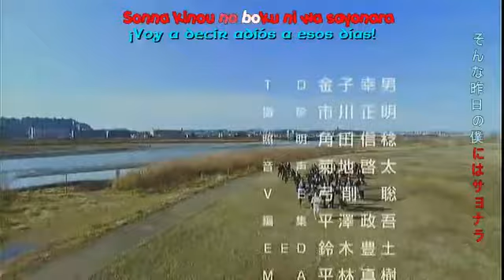Gokusen Temporada 2 Episodio 4.22